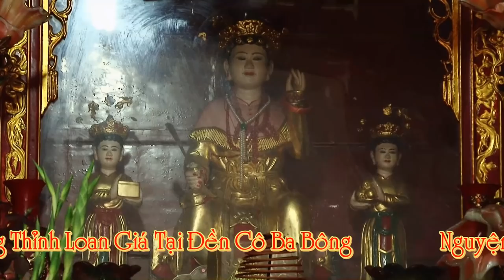Người Căn cô Chín Vào Xem Giá Hầu Đẹp Nhất Xứ Thanh / Hát Văn Hầu Đồng Đẹp Công Mạnh Trọng Quỳnh